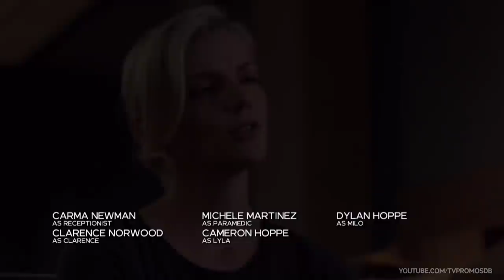Chicago Fire 8x09 Promo "Best Friend Magic" (HD) Fall Finale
Chicago Fire 8x09 "Best Friend Magic" Season 8 Episode 9 Promo (Fall Finale) - An unexpected visit throws Casey for a loop. Severide sets out to exonerate a wrongly convicted arsonist. Kidd pays the price for burning the candle at both ends. Cruz goes on a mission to fix one of Otis’s old toys.

Chicago Fire 8x09 Promo/Preview "Best Friend Magic" (Fall Finale)
Chicago Fire Season 8 Fall Finale Promo

» Starring: Taylor Kinney, Jesse Spencer, Eamonn Walker